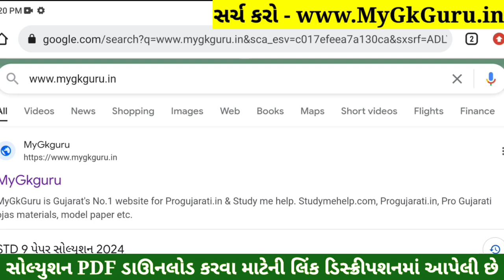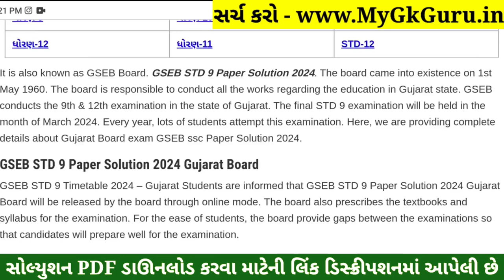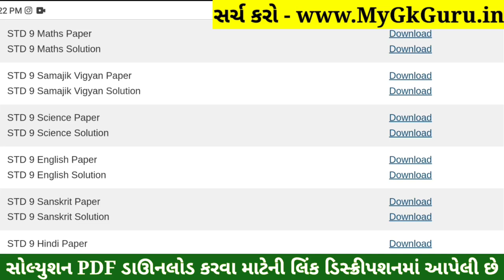STD 9 Vigyan Paper Solution 2024 50 Marks, STD 9 Science Paper Solution 2024 50 Marks, First Exam